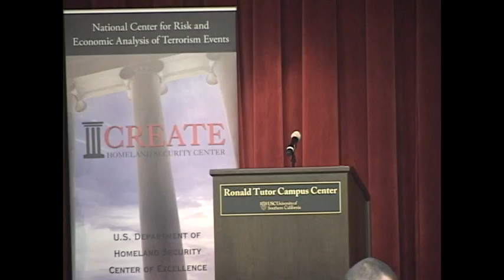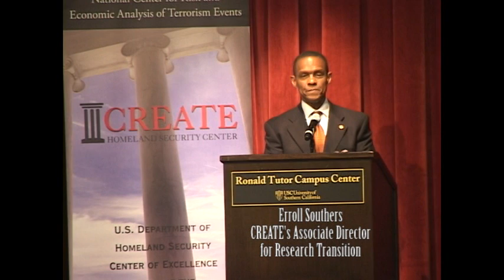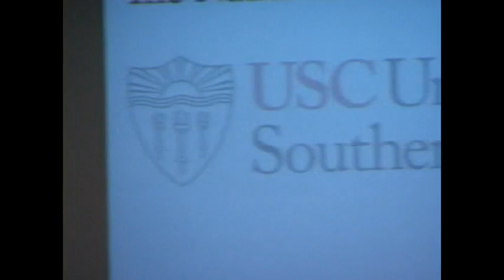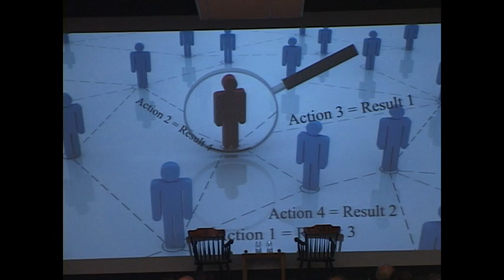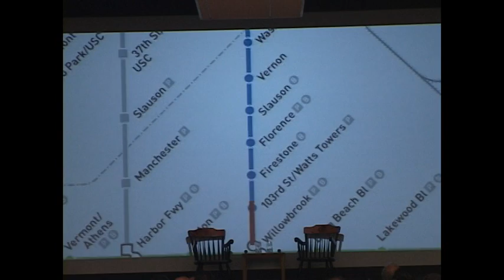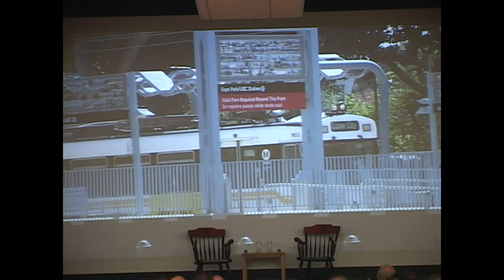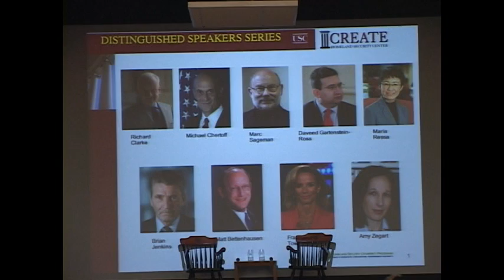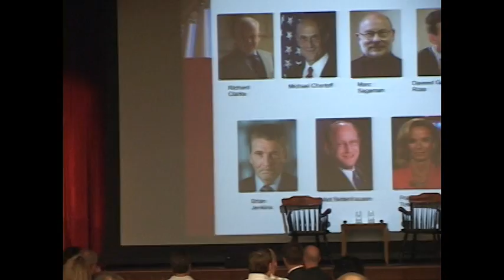CREATE Distinguished Speaker Series Presenting Peter Bergen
University of Southern California, July 30th, 2013. CREATE Homeland Security Center Distinguished Speaker Series presenting Peter Bergen. Lecture Title: "Jihadist Terrorism at Home and Abroad: A Threat Assessment". Video by A&M Photography and Video